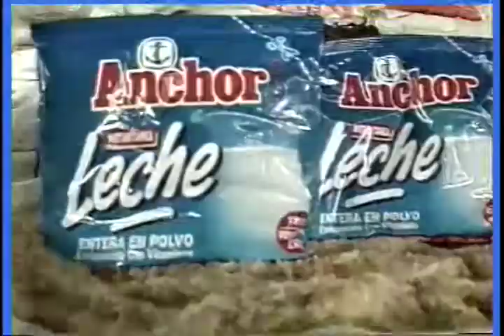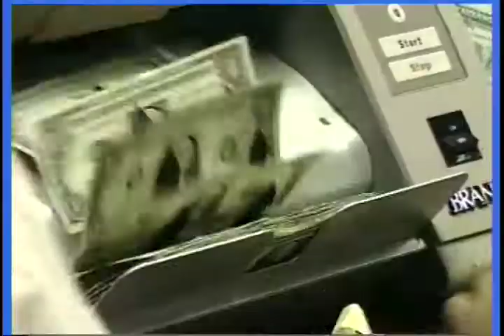405. Libre Encuentro con Dionisio Gutiérrez: Liberación de la economía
9 de abril de 2000

Edgar Portillo Recinos
Economista, Ex Decano de la Facultad de Ciencias Económicas de la
USAC y ex miembro de la Junta Monetaria

Raúl Monterroso
Miembro de la Comisión de Comercio Exterior de CACIF, Miembro de la Cámara de Finanzas

Ramón Parellada
Director del Centro de Estudios Económico Sociales del CEES

José Raúl González
Economista decano de la Facultad de Economía UFM

Dionisio Gutiérrez
Director General de Libre Encuentro